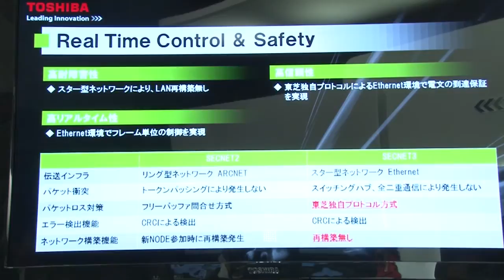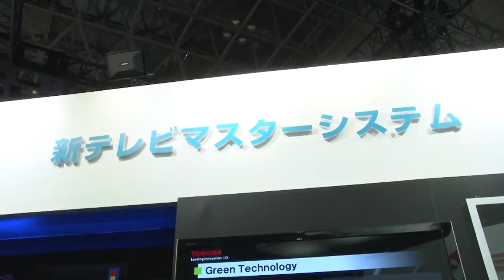【Inter BEE 2013】東芝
【Inter BEE 2013】東芝　新テレビマスターシステムを4つのコンセプトで展示　業務用4K UHDモニターのプロトタイプも出展

　東芝（ブース：8524）は、新テレビマスターシステムとして4つのコンセプトをもとにラインアップを一新した設備を展示している。
　スマート・チェック・テクノジーのコーナーでは、運用者・監視者にやさしいアプリケーションを提供することを念頭にしたデモを実施。
　リアルタイム コントロール&セーフティのコーナーでは、これまでARCnetをベースとしていた制御ネットワークをEthernetで構築している。
　フレキシブル・アーキテクチャーのコーナーでは、システム全体のフレキシブル性を高めると同時に、一つ一つのアプリケーションのフレキシブル性も追求している。
　グリーンテクノロジーのコーナーでは、さまざまな機器を一新し、ハードの消費電力が40％に、システム全体のスペースで30％の省スペース化を実現している。

　東芝ブースではこのほか、明所コントラストに優れ、Adobe　RGB 99％の色域を実現したハイエンドクラスの業務用4K UHD モニター「TUM-32PRO1」のプロトタイプを参考出展している。同製品は、12月下旬から発売する。フルHDの4倍の画素（3,840×2,160）を持つ高精細4Kパネルを搭載。自社開発の映像技術を駆使した超解像技術により、フルHDなどの4Kに満たない画像を緻密な4K画像に再現する。
　パネルに高性能低反射フィルムを採用することで、画面への映り込みを軽減し、明所コントラストに優れた自然な映像で映し出す。
　液晶テレビ事業で培ったさまざまな高画質化技術などを搭載しており、広告、デザイン、カタログ作成、写真・映像編集などの制作現場や、服飾、医療など、自然な高精細映像表示を必要とするシーンにおいて幅広く利用可能。